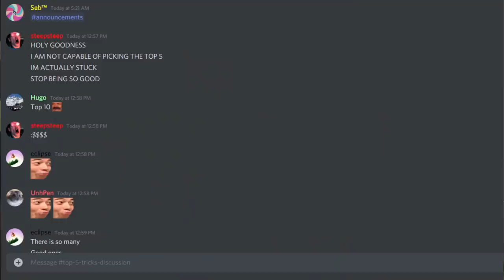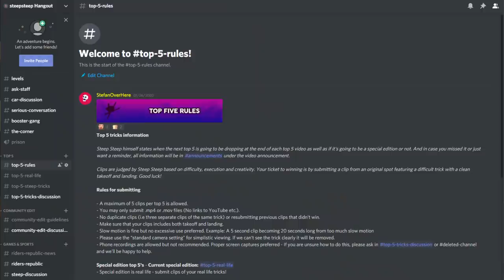I Just Witnessed the Literal Greatest Gameplay of our Generation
April 18th, 2021 Top5​​​ Results
1. eclipse
2. Oli
3. eliTOKES
4. UnhPen
5. SteepyCarl

Top 5 Steep tricks is a series on my channel where the community submits their favorite clips to me for a chance to be featured in a Top 5 compilation. Your video clips are judged on Execution, Trick Difficulty, Style, and Creativity.
God bless!